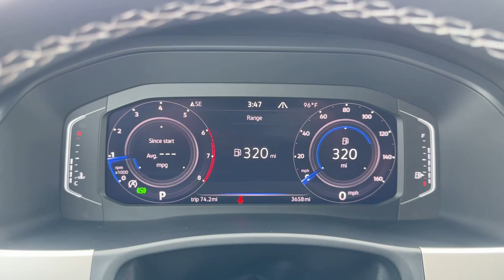2022 Volkswagen Atlas Des Moines, Johnston, West Des Moines, Clive, Waukee, IA NC543651VM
PLATINUM GRAY METALLIC Used 2022 Volkswagen Atlas 3.6L V6 SE w/Technology 4MOTION available in Des Moines, Iowa at
2022 Volkswagen Atlas 3.6L V6 SE w/Technology 4MOTION - Stock#: NC543651VM

ONLY 3652 Miles! PRICED TO MOVE $1800 below J.D. Power Retail! 3rd Row Seat Heated Seats Satellite Radio Rear Air Back-Up Camera iPod/MP3 Input Power Liftgate Trailer Hitch Alloy Wheels TRAILER HITCH EXTRAS CLICK NOW! KEY FEATURES INCLUDE: Third Row Seat All Wheel Drive Power Liftgate Rear Air Heated Driver Seat Back-Up Camera Satellite Radio iPod/MP3 Input Aluminum Wheels Remote Engine Start Dual Zone A/C WiFi Hotspot Hands-Free Liftgate Blind Spot Monitor Apple Carplay Rear Spoiler MP3 Player Remote Trunk Release Privacy Glass Keyless Entry. OPTION PACKAGES: AUTO-DIMMING REARVIEW MIRROR electronic compass HomeLink garage door opener and 4-year HomeLink Connect app subscription (requires acceptance of terms; details at connect.homelink.com) VW CAR-NET SAFE & SECURE 3-YR PREPAID SUBSCRIPTION automatic crash notifications emergency call anti-theft alerts and stolen vehicle locator TRAILER HITCH EXTRAS Hitch ball and mount (5000 lb towing capacity) and 7-pin adapter plug Requires standard factory-installed hitch. Volkswagen 3.6L V6 SE w/Technology with PLATINUM GRAY METALLIC exterior and TITAN BLACK LEATHERETTE interior features a V6 Cylinder Engine with 276 HP at 6200 RPM*. AFFORDABLE TO OWN: This Atlas is priced $1800 below J.D. Power Retail. BUY WITH CONFIDENCE: CARFAX 1-Owner OUR OFFERINGS: Lithia is one of Americas largest automotive retailers. We are focused on providing customers with an honest and simpler buying and service experience. We are giving customers straightforward information so that they can make confident decisions. We believe that our local communities are our lifeblood. In addition to the employment opportunities we provide in each of our neighborhoods we also provide contributions to charitable organizations that serve our families friends and customers. Plus tax title license and $180 dealer documentary service fee. Price contains all applicable dealer offers and non-limited factory offers. You may qualify for additional offers; see dealer for details.